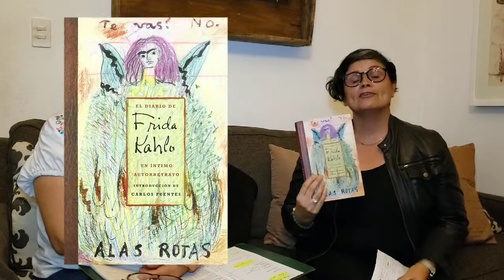Frida Kahlo: más allá del mito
Conversatorio con Margarita Valero, artista visual, museógrafa y teóloga mexicana acerca de Frida Kahlo: más allá del mito